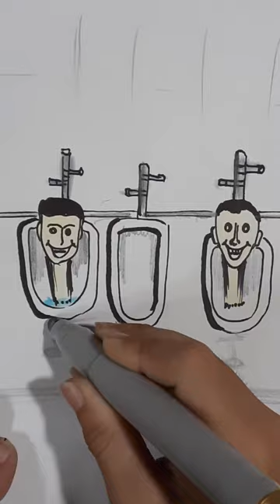skibidi toilet coloring